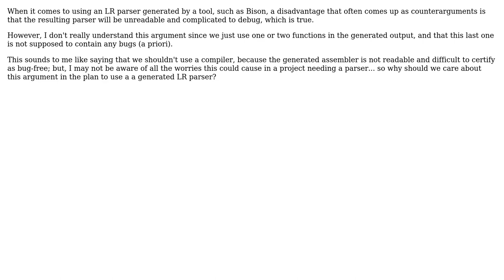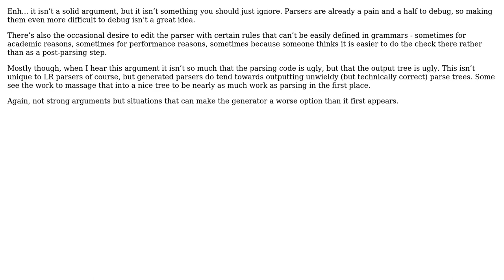Why are code readability and debugging arguments often expressed as a counter-argument for the...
Why are code readability and debugging arguments often expressed as a counter-argument for the use of generated LR parsers?

With thanks & praise to God, and with thanks to the many people who have made this project possible! | Content (except music & images) licensed under CC BY-SA | Music | Images & others | With thanks to user Telastyn user Nicol Bolas user Foxy and the Stack Exchange Network Trademarks are property of their respective owners. You are responsible for your own actions.